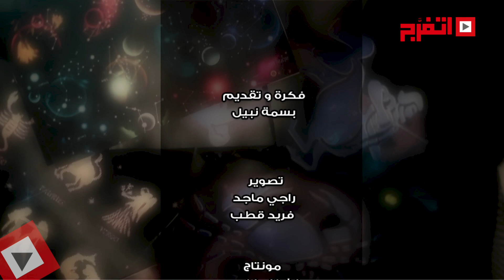اتفرج | حظك والأبراج : توقعات الأبراج اليوم السبت 26 أغسطس 2017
حظك والأبراج : توقعات الأبراج اليوم السبت 26 أغسطس 2017
"اتفرج".. عملك برنامج خاص عن الأبراج، ممكن من خلال دقائق بسيطة، تتعرف على حظك اليوم وتعرف حالتك العاطفية وموقفك المهني.. ما تنساش تشوف الحلقة، وكمان ممكن نتفاعل معاك، وتقولنا أنت برج إيه، علشان نقولك من اللى متوافق معاك. ونوعدك هتشوفها كل يوم.